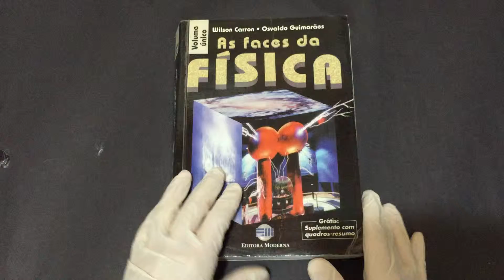Compre Agora: Volume Único As Faces da Física